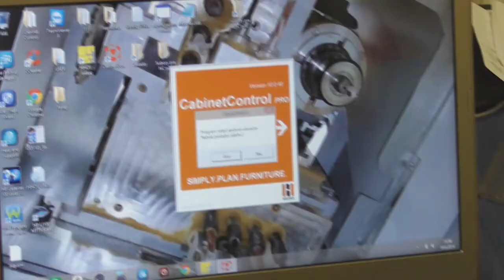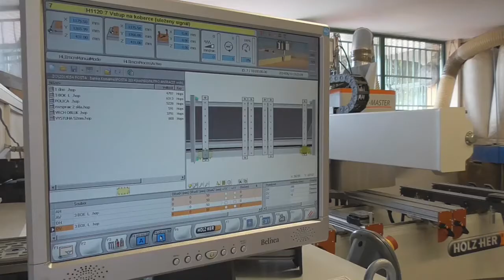Ako vyrobiť nábytok za 30 minút?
Video Ako vyrobiť nábytok za 30 minút?
Efektívna výroba nábytku v praxi.
Nábytkové stolárstvo Tomko Bratislava 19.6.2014